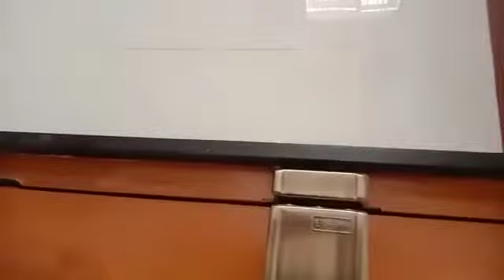KLM Property Constructions. 9738666399